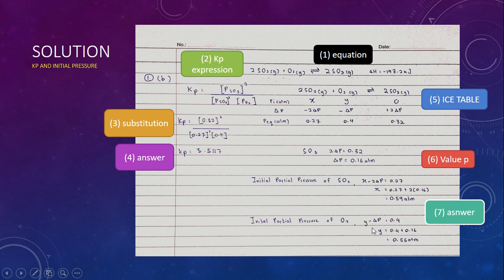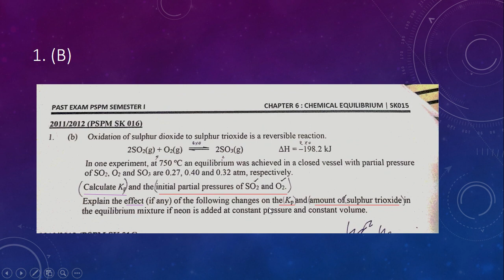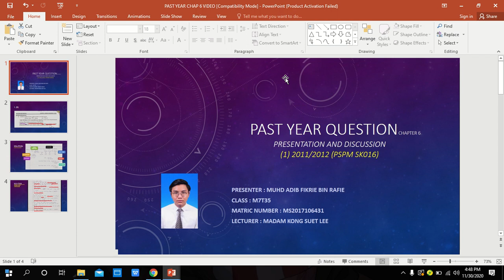Q1 Past Year Chapter 6 Chemical Equilibrium (PSPM 2011/2012)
This is Q1 Chemical Equilibrium Past Year Module KMPk 2020/2021.
This video was presented by MUHAMMAD ADIB FIKRIE BIN RAFIE from M7T35.

By KongSL